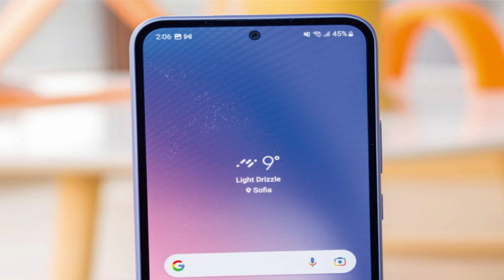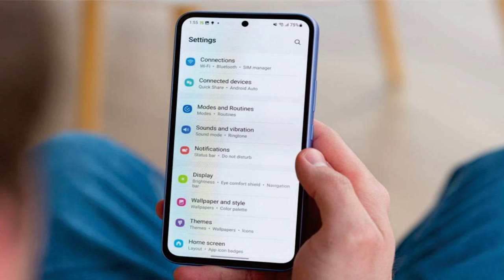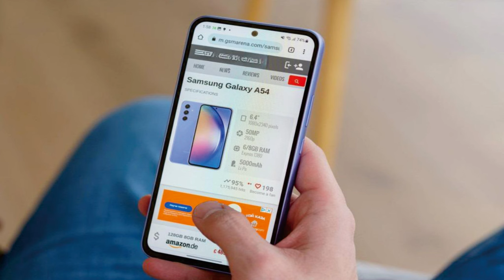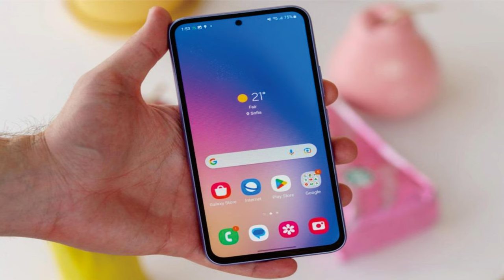Samsung Galaxy A54 @mrawichannel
Sekilas spesifikasi Samsung Galaxy A54:
Badan: 158.2x76.7x8.2mm, 202g; Kaca depan (Gorilla Glass 5), kaca belakang (Gorilla Glass 5), bingkai plastik; IP67 tahan debu/air (hingga 1m selama 30 menit).
Layar: Super AMOLED 6,40", 120Hz, 1000 nits (HBM), resolusi 1080x2340px, rasio aspek 19,5:9, 403ppi.
Chipset: Exynos 1380 (5 nm): Octa-core (4x2.4 GHz Cortex-A78 & 4x2.0 GHz Cortex-A55); Mali-G68 MP5.
Memori: RAM 128GB 6GB, RAM 128GB 8GB, RAM 256GB 8GB; microSDXC (menggunakan slot SIM bersama).
OS/Perangkat Lunak: Android 13, One UI 5.1.
Kamera belakang: Lebar (utama): 50 MP, f/1.8, PDAF, OIS; Sudut ultra lebar: 12 MP, f/2.2, 123˚, 1,12µm; Makro: 5 MP, f/2.4.
Kamera depan: 32 MP, f/2.2, 26mm (lebar), 1/2.8", 0,8µm.
Pengambilan video: Kamera belakang: 4K@30fps, 1080p@30/60fps, 720p@480fps; Kamera depan: 4K@30fps, 1080p@30/60fps.
Baterai: 5000mAh; kabel 25W.
Lain-lain: Pembaca sidik jari (di bawah layar, optik); speaker stereo; Penginderaan jarak virtual.